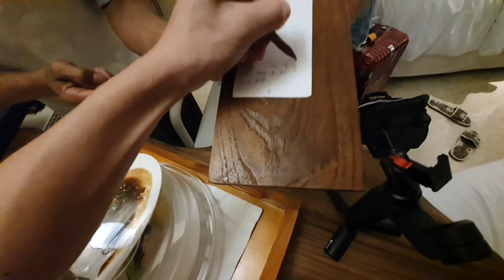科莫多ep8 晚餐超豐盛..在酒店吃了800元+飛機餐?｜AYANA KOMODO RESORT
追蹤我們的即時動態ＩＧ：
老爸的ＩＧ：daddy.iam
新店蔡依林：missyiling
3.待續...

4.待續...